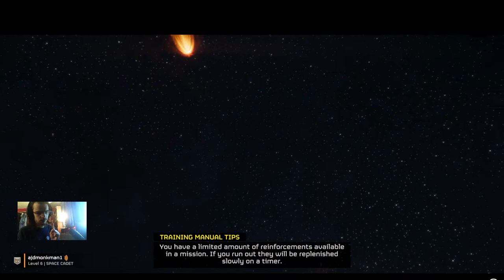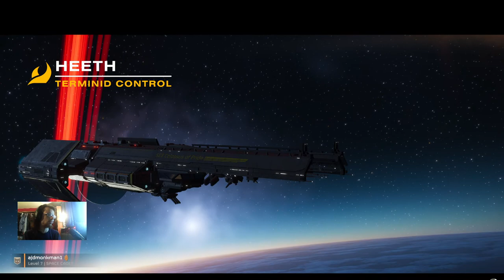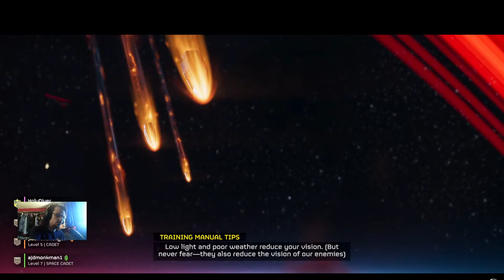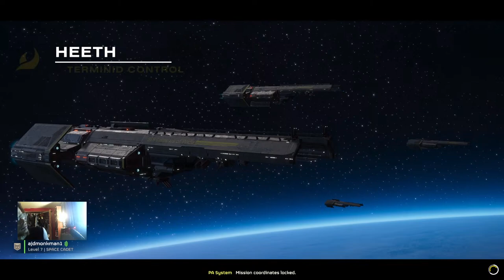Helldivers II: Livestream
Join Monk in the fight for Democracy! The SES Colossus of Pride will go to any part of the universe in need of Liberty !!! Squash dem bugs!